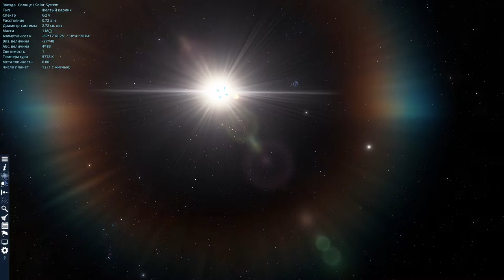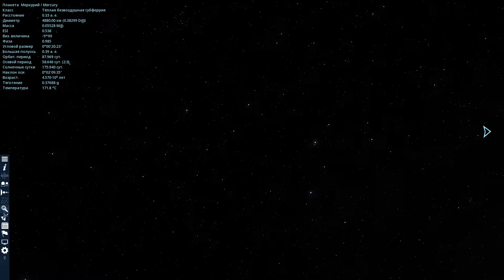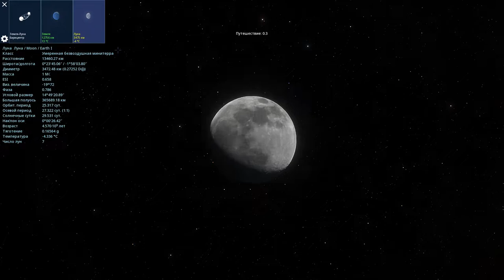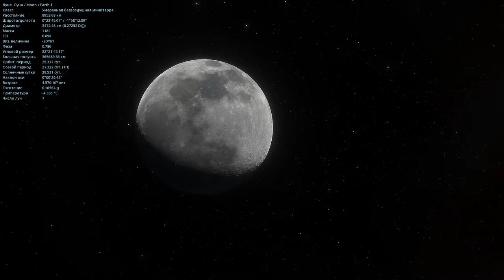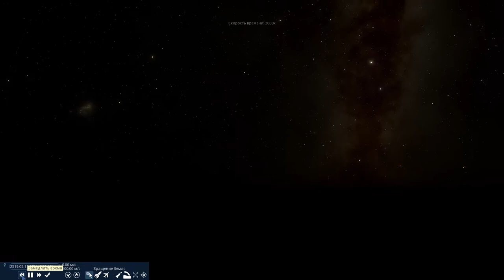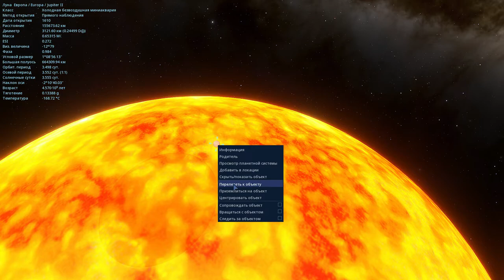SPACE ENGINE. ДВОЙНАЯ ЗВЁЗДНАЯ СОЛНЕЧНАЯ СИСТЕМА. ЗЕМЛЯ-ЛУНА. СИСТЕМА НАИЗНАНКУ. # 83